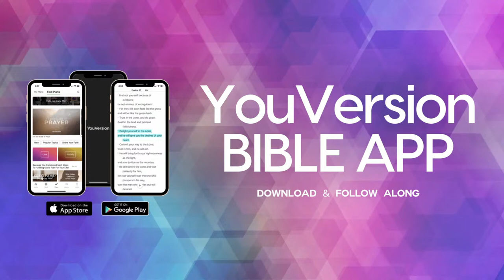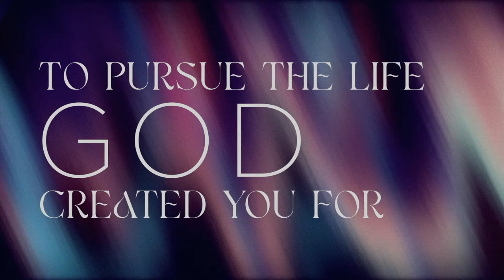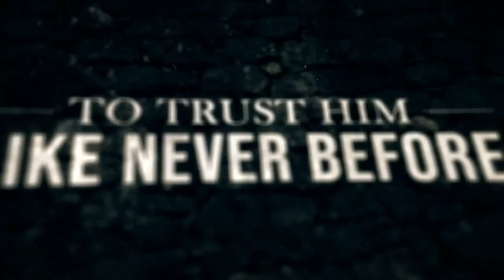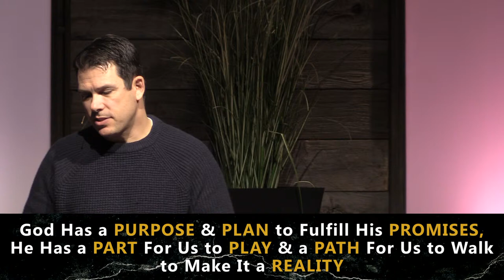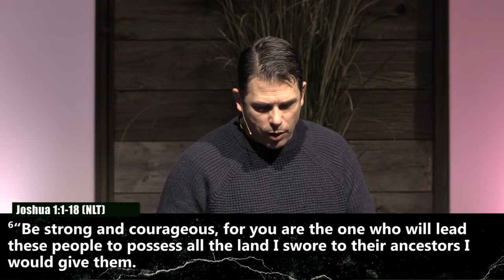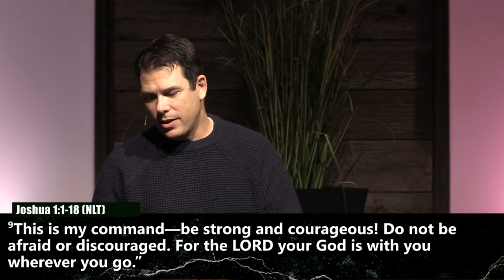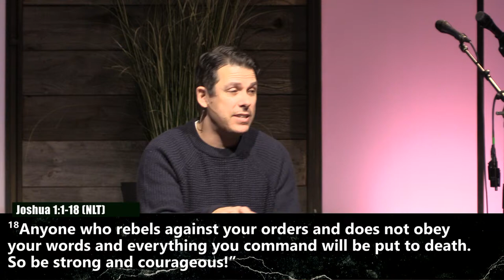When I am Weak… - Jeremy Shuart - April 7, 2024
“When I am Weak…” Joshua 1
This is the first message on in the series from the book of Joshua "Strong & Courageous."

Thank you for joining us, we go live every Sunday morning at 10am EST. If you would like to contact us or get connected with us please visit our website or contact the church office.

Here are some additional options to connect and grow:
- Follow along on the Bible App by searching for Country Hills Church under the Events section (in the "more" menu)